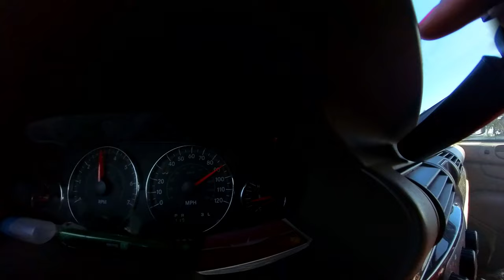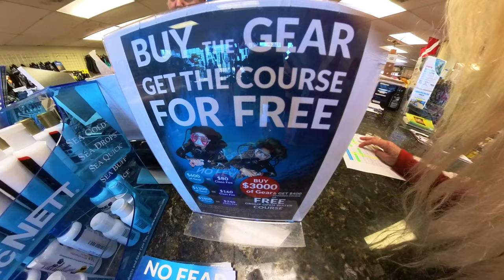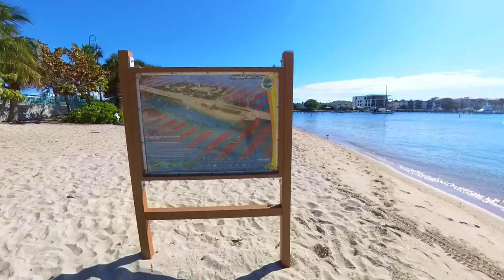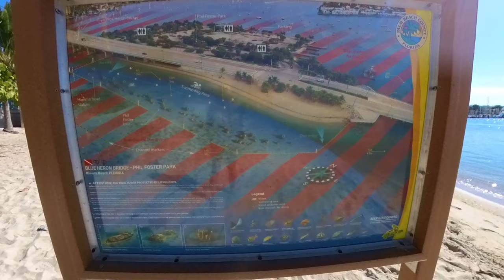Scuba Girl Zoey Triumphs After Car Problems in This Scuba Vblog |Bikiini Girl Zoey